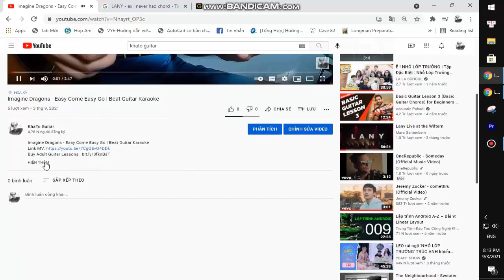CRAWLERS - Come Over Again | Karaoke Instrumental